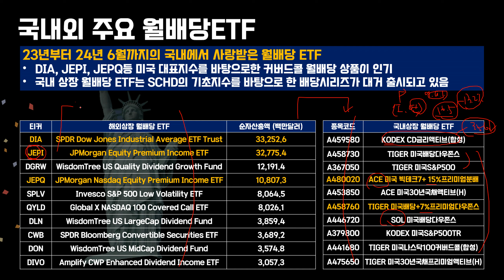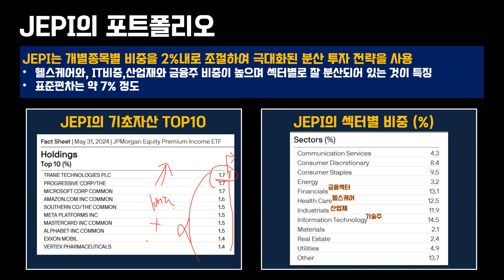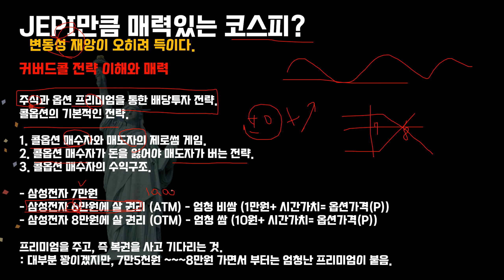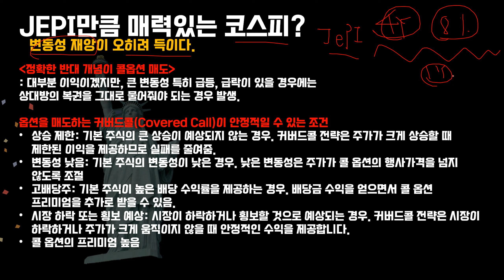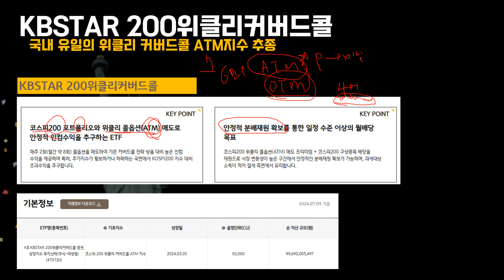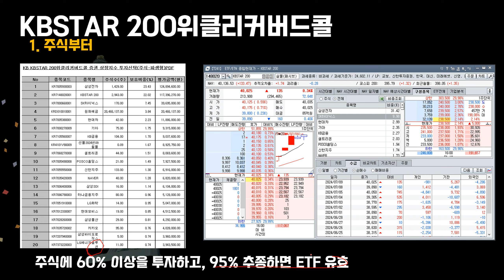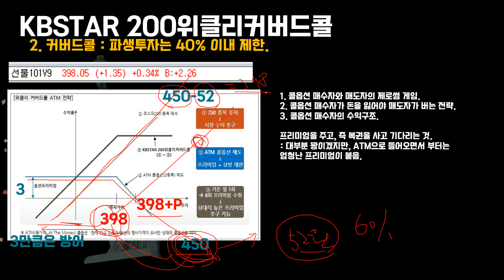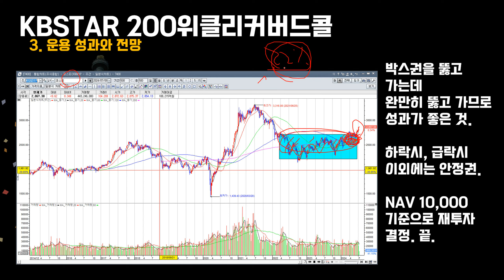사실 코스피는 커버드콜 만능조건을 다 가졌습니다. 내일부터 코스피 커버드콜을 100만원씩 담기로 한 이유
※ 제도권 현직에서 보는 '다양한 투자아이디어'와 '수익'을 위해 노력합니다.
※ 종목까지 필요하신분은  VIP 멤버쉽에 가입하세요.